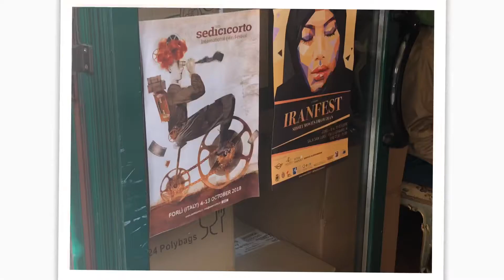Day 7 - 16’ Sedicicorto Film Festival